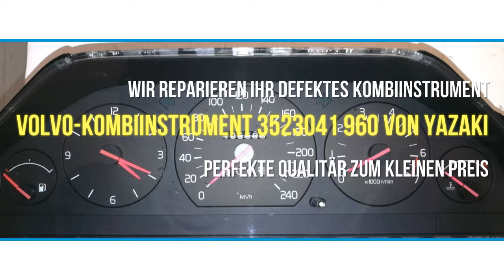Volvo Kombiinstrument 3523041 960 von Yazaki Tacho Kombiinstrument reparieren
Volvo-Kombiinstrument 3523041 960 von Yazaki
Modell: 944-964, Baujahr: 960, 2922 ccm, 150 kW

Tacho Nadel bewegt sich nicht mehr. Tachonadel hängt fest.
Kilometerzähler geht nicht mehr weiter.
2-3-2 Fehlendes Signal vom Geschwindigkeitsmesser